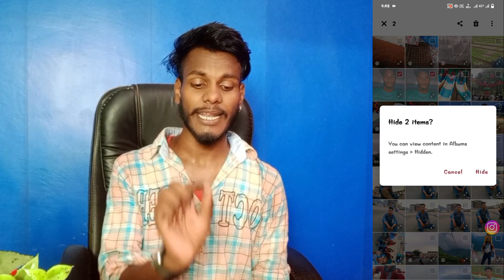Vivo Y36 Album Se Photo Video Hide Kaise Kare । How To Hide Photo And Video Vivo Y36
How To Hide Photo Video In Album In Vivo Y36 Phone
Vivo Y36 Phone Me Album Se Photo Hide Kaise Kare
How To Hide Video In Album In Vivo Y36 Mobile
Album Me Photo Video Hide Kaise Kare
Ab Karo Album Se Photo Video Hide
How To Hide Photo And Video In Album In Vivo Y36 Device

My Camera

My Trypod
My Light